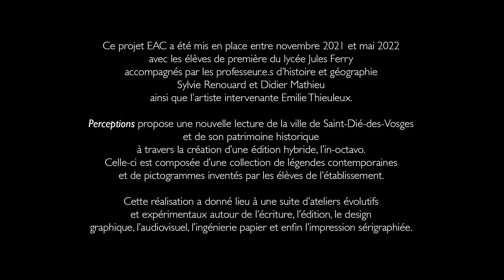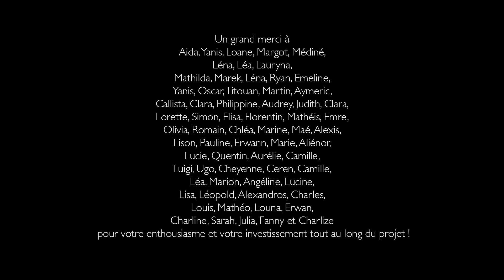Perceptions - intervention artistique (hologrammes)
Ce projet EAC a été mis en place entre novembre 2021 et mai 2022 avec les élèves de première du lycée Jules Ferry accompagnés par les professeur.e.s d’histoire et géographie Sylvie Renouard et Didier Mathieu ainsi que l’artiste intervenante Emilie Thieuleux.

Perceptions propose une nouvelle lecture de la ville de Saint-Dié-des-Vosges et de son patrimoine historique à travers la création d’une édition hybride, l’in-octavo. Celle-ci est composée d’une collection de légendes contemporaines et de pictogrammes inventés par les élèves de l’établissement.

Cette réalisation a donné lieu
à une suite d’ateliers évolutifs
et expérimentaux autour
de l’écriture, l’édition, le design
graphique, l’audiovisuel, l’ingénierie papier et enfin l’impression sérigraphiée.